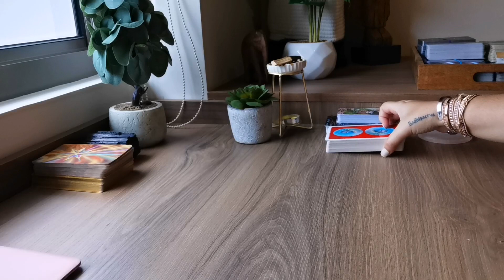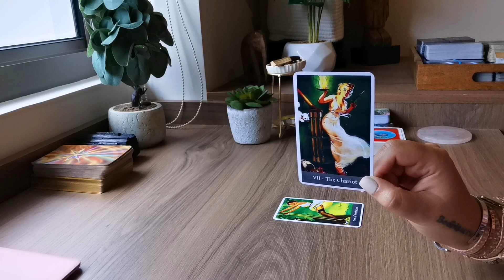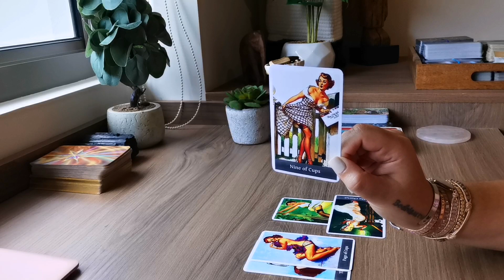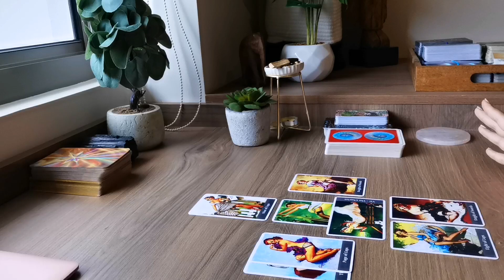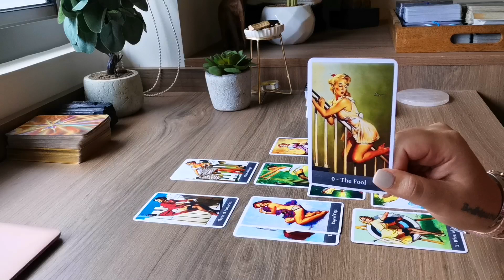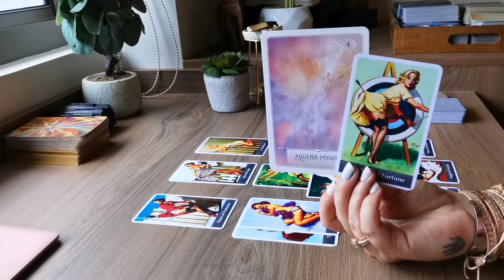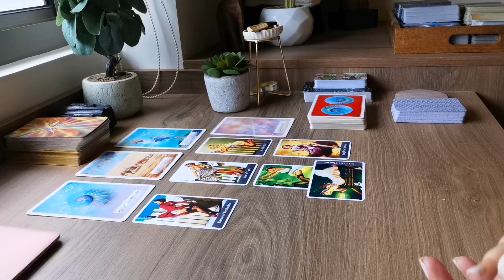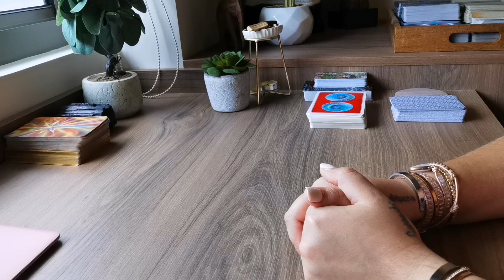PISCES “IF YOU ARE SLIGHTLY WORRIED ABOUT MONEY, NO NEED TO BE - WATCH THIS”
⚠️⚠️ NEW PROGRAM ❤️❤️ "MANIFESTING WHILE YOU SLEEP - ROMANTIC BUNDLE" ❤️❤️ IS OUUUUTTT!!! HOPE U LOVE IT!!! IF YOU WANT TO JOIN US - YOU CAN DO IT HERE ⬇️⬇️⬇️⬇️

➡️OUR COURSES